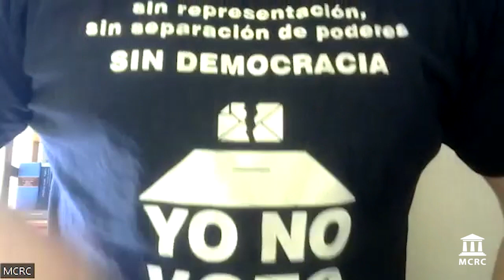La objeción de conciencia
En este programa especial Bernardo Garrido y Pedro Manuel González nos hablan de la objeción de conciencia y de la estimación de las alegaciones del MCRC en dos Juntas Electorales de Zona en relación a las votaciones del 28 de mayo de 2023.